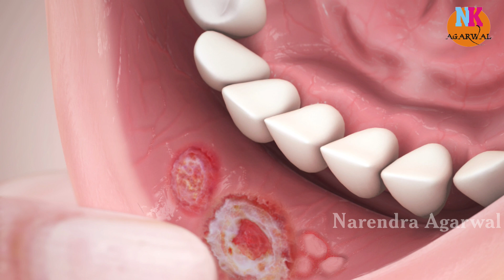मुंह में छाले होने के कारण और तुरंत ठीक करने के रामबाण घरेलू उपचार Home Remedies for Mouth Ulcer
For Medical Helps like find best hospital best doctor best home remedies etc

xxxxx xxxxx xxxxx

मुंह के छालों को तुरंत कैसे दूर करें?
5 मिनट में मुंह के छालों से कैसे छुटकारा पाएं?
रातों रात मुंह के छालों से छुटकारा कैसे पाए?
मुंह के छालों के लिए सबसे अच्छी दवा कौन सी है?
मुंह के छाले और दर्द से परेशान हैं तो अपनाएं दादी-नानी के नुस्खे, ...
मुँह के छाले दूर करने के उपाय: Home Remedies Of Mouth Ulcers
पेट में गड़बड़ी का संकेत हैं मुंह के छाले, जानिए कैसे करना है इनका ...
मुंह के छाले दूर करने के लिए अपनाएं ये 5 घरेलू उपाय
मुंह के छाले कारण और उसके घरेलू उपचार
Home Remedies:मुंह के छालों से रहते हैं अक्सर परेशान? इन ...
Mouth Blisters: मुंह और जीभ के छाले कर रहे परेशान! तो तुरंत ...
मुंह में छाले के उपाय | Home Remedies for Mouth Ulcers in ...
मुंह के छालों से ये 10 घरेलू उपाय द‍िलाएंगे आराम, जानें टूथपेस्‍ट ...
मुंह में बार-बार छाले होने से परेशान हैं, अब नहीं सहा जाता दर्द... तो ...
मुंह के छाले के लक्षण: कारण, प्रकार, निदान, उपचार, घरेलू ...
पेट में गर्मी समेत इन 5 गंभीर बीमारियों का संकेत है मुंह में छाले, ...
मुंह के छालों को प्राकृतिक रूप से कैसे ठीक करें
How to cure mouth ulcers naturally
मुंह के छाले की टेबलेट
मुंह में सफेद छाले का इलाज
मुंह के छाले जल्दी कैसे ठीक करें?
मुंह में छाले होने के कारण और उपाय
मुंह में छाले ठीक करने के लिए घरेलू नुस्खे
मुंह में बार-बार छाले होने के कारण
जीभ के छाले कैसे ठीक करें?
मुंह के छाले में क्या खाना चाहिए?